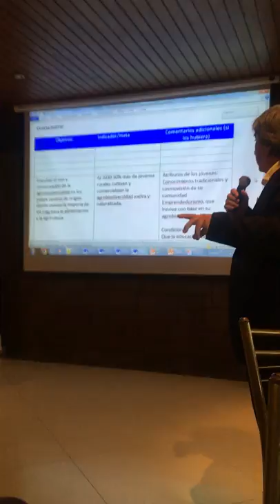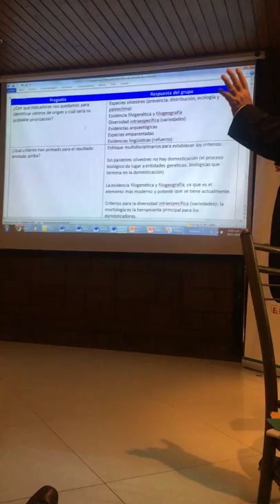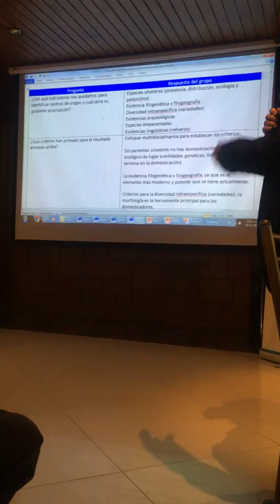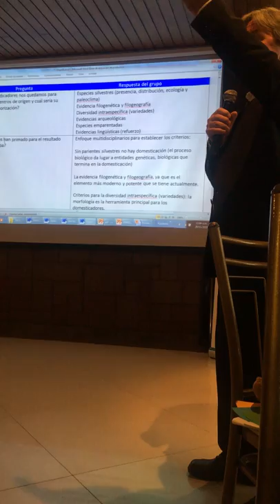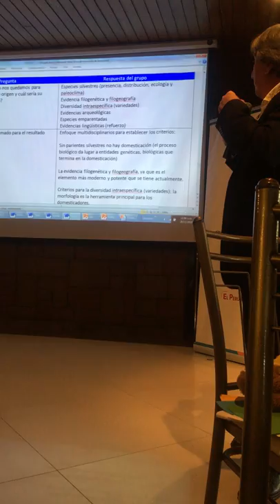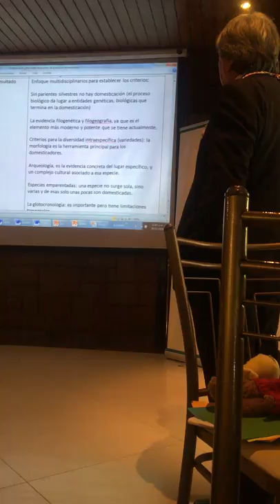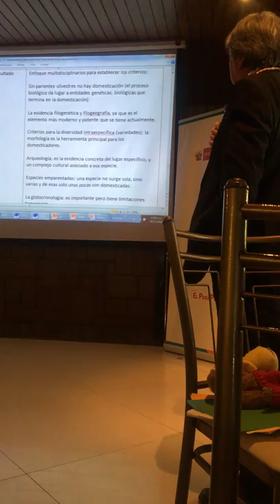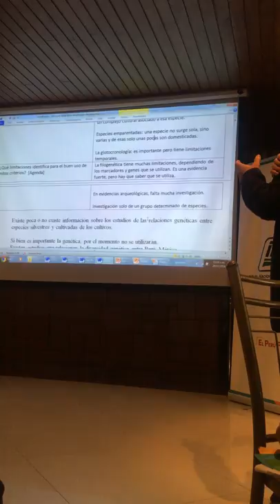IMG 7240 Sobre Centros de Origen en un Centro de Origen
Sobre Centros de Origen en el Ombligo del Mundo. Reunión organizada por el MINAM y el INIA del Perú.